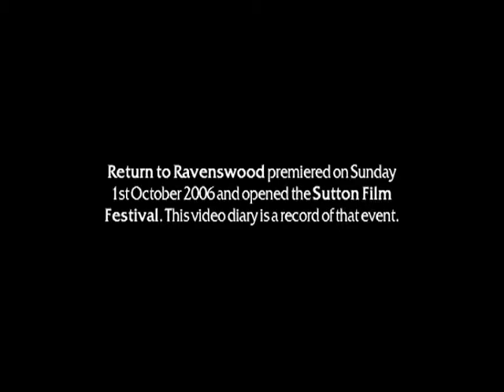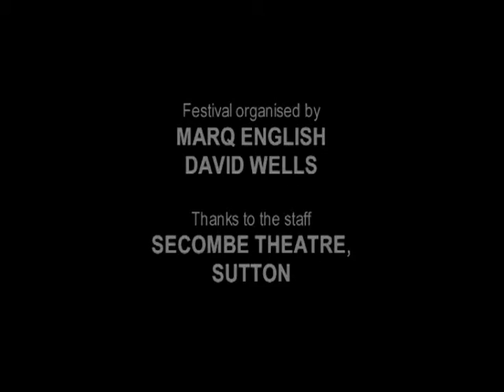RETURN TO RAVENSWOOD Premiere (2006)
Video Diary of Cast and Crew from the Premiere of the Comedy Feature RETURN TO RAVENSWOOD on Sunday 1st October 2006 at The Secombe Theatre in Sutton, Surrey UK.